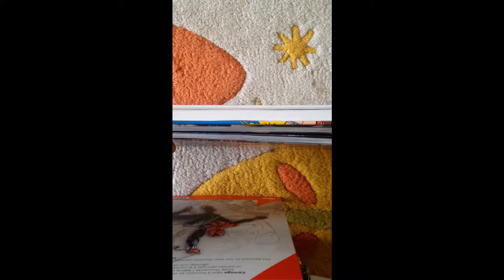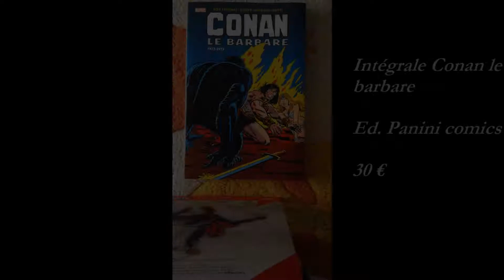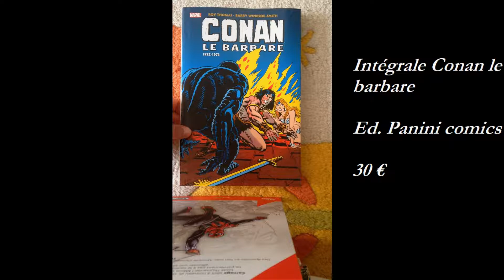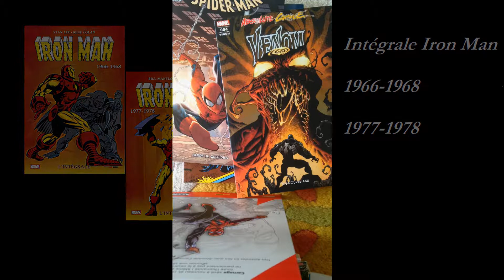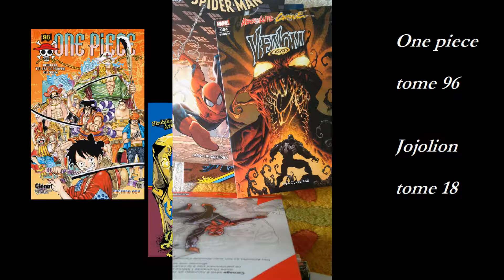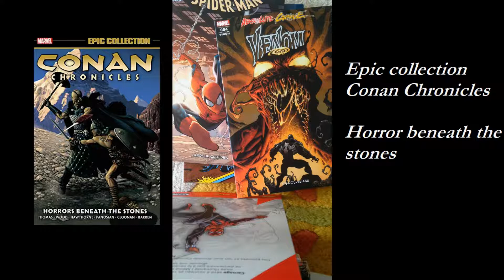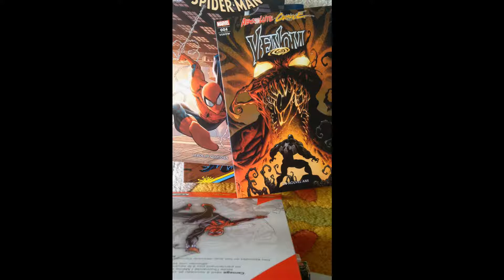Les achats du Old man # Août 2020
Nouvelle vidéo du Old man sur mes achats du mois d'août ainsi que certaines perspectives d'achat pour le mois d'octobre.

Au sommaire beaucoup de comics et un tout petit peu de mangas.

Ciao